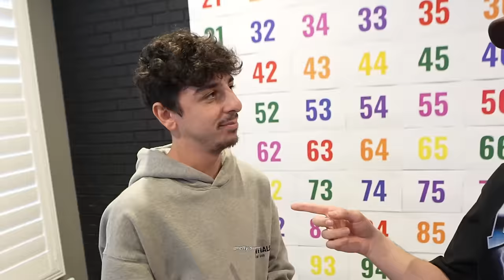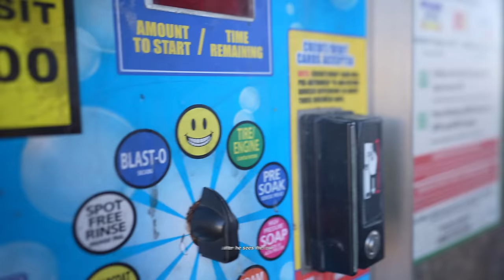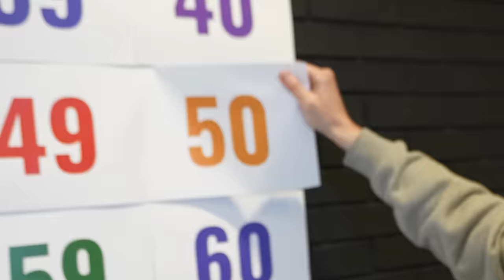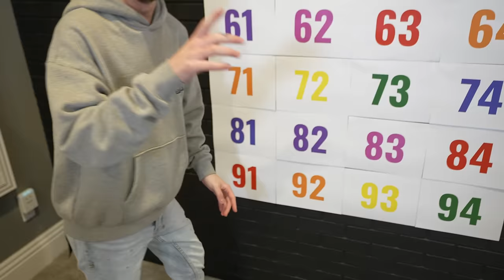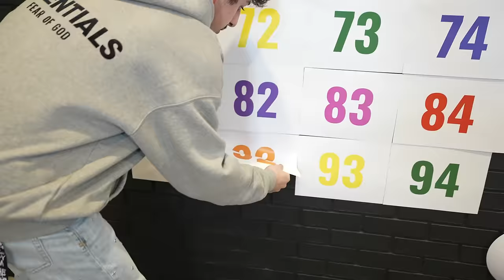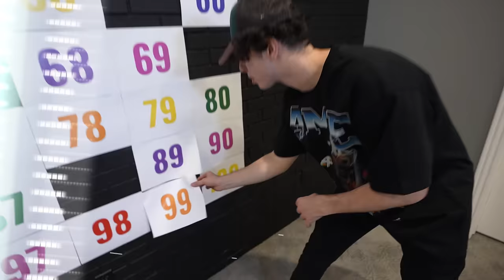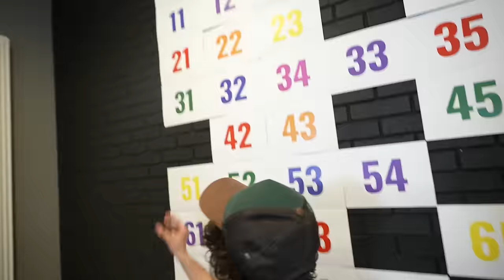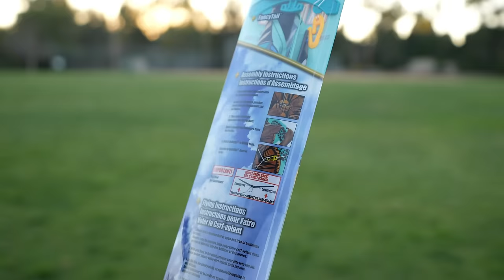BREAKING 100 LAWS IN 24 HOURS!!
My friend @Keemokaziofficial wanted a rematch to see who can break more laws in a day.. It went down to the FINAL law!

SUB TO KEEMO: @Keemokaziofficial (his new clothing line comes out soon)